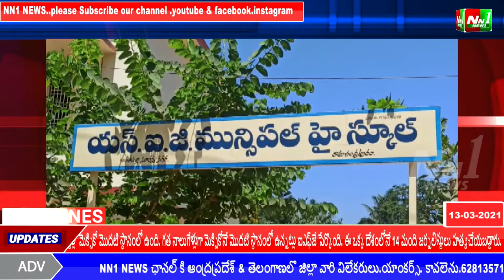NN1 NEWS: తూర్పుగోదావరి జిల్లా,రామచంద్రపురం పురపాలక ఎన్నికలు లెక్కింపుకు అన్ని ఏర్పాట్లు పూర్తి